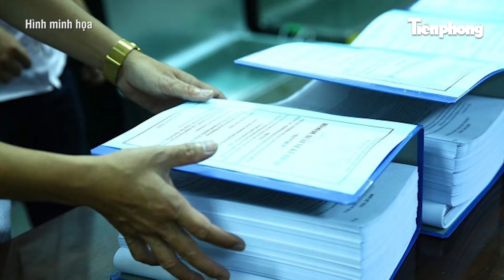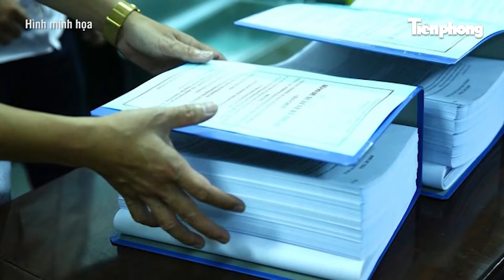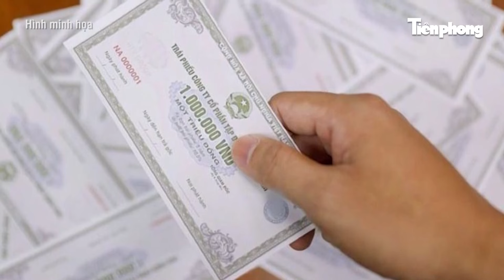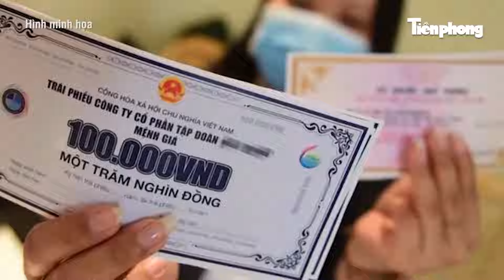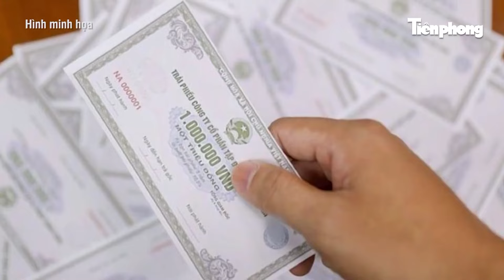Vì sao hàng loạt cán bộ Bạc Liêu bị Thanh tra kiến nghị kiểm điểm?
Thanh tra tỉnh Bạc Liêu kiến nghị kiểm điểm 11 cán bộ vì có liên quan đến gói thầu do Công ty CP tiến bộ Quốc tế AIC triển khai tại Bệnh viện Đa khoa thị xã Giá Rai.